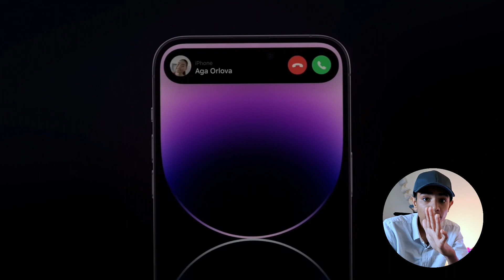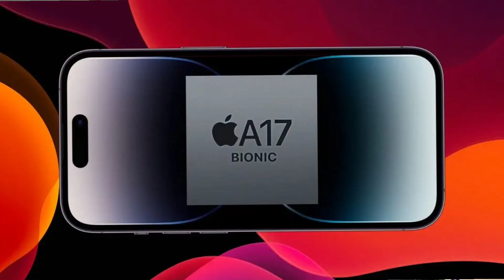iphone 15 series specifications